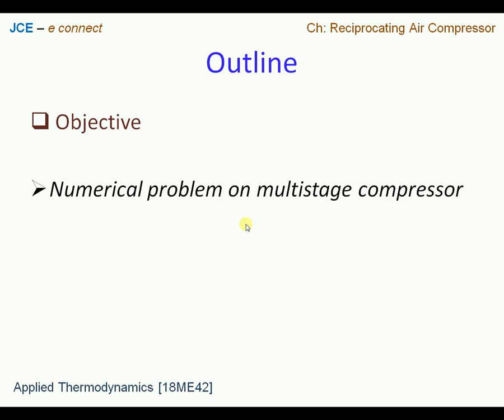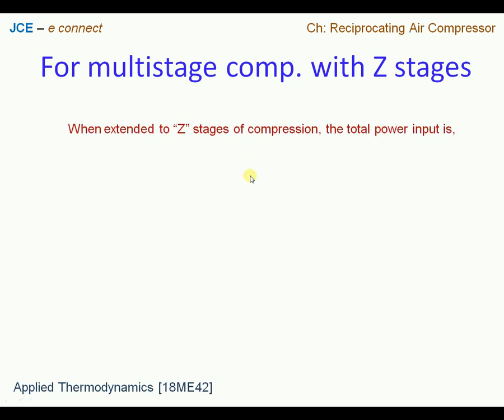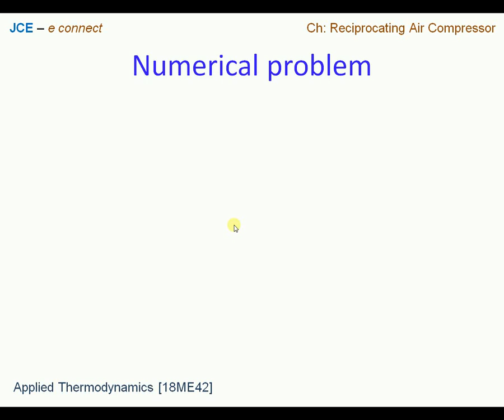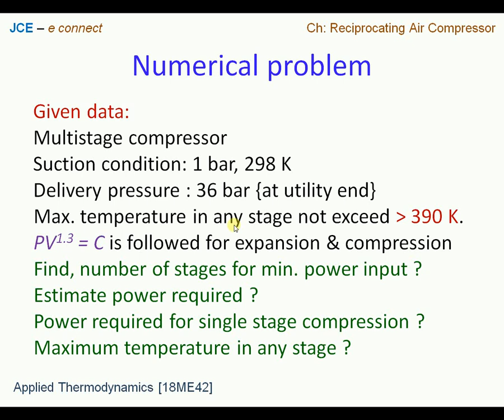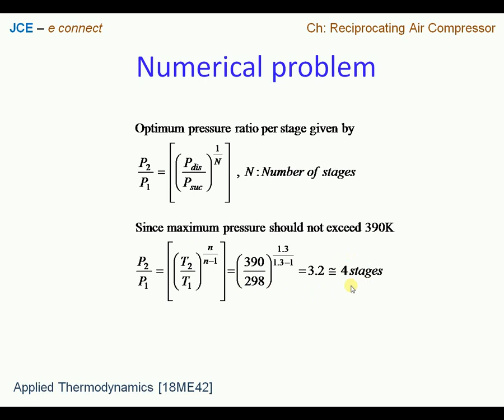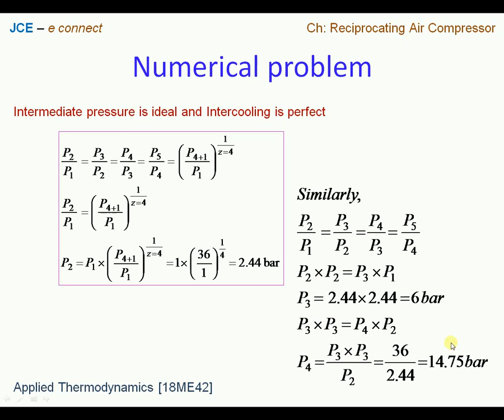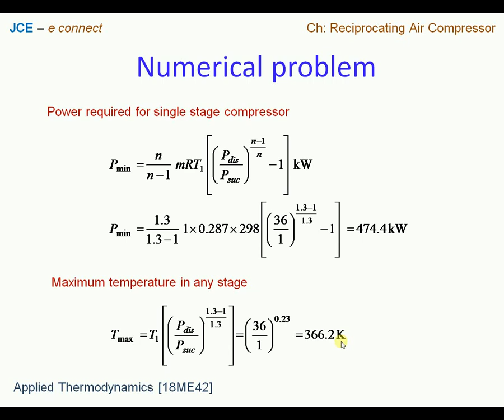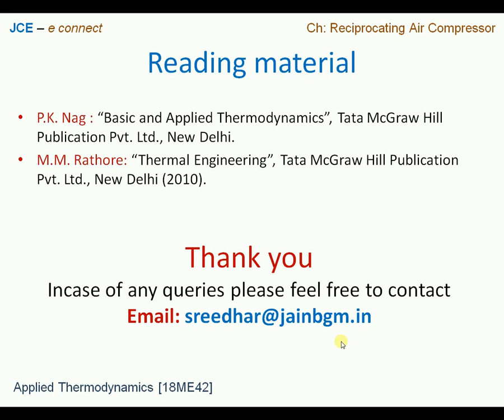Numerical problem | Multistage air compressor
In this video, a numerical problem based on multistage reciprocating air compressor is presented. Content is prepared by M. Sreedhar Babu. Images are borrowed from below source.

Source:
McGraw Hill Publications Pvt. Ltd. New Delhi